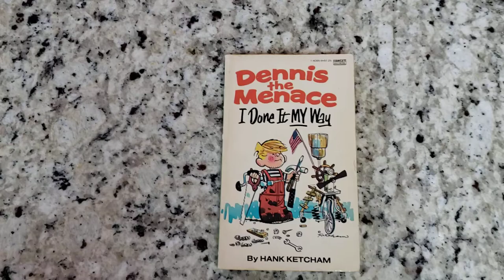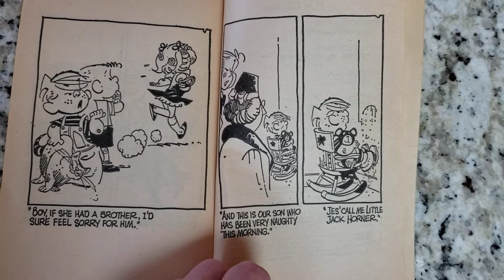Dennis the Menace - I Done It My Way by Hank Ketcham comic strip paperback book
Dennis the Menace - I Done It My Way by Hank Ketcham.   Fawcett Gold Medal.